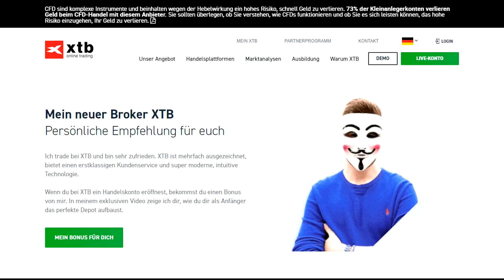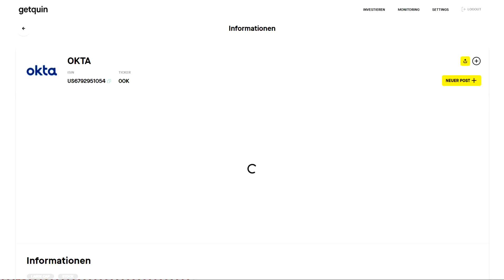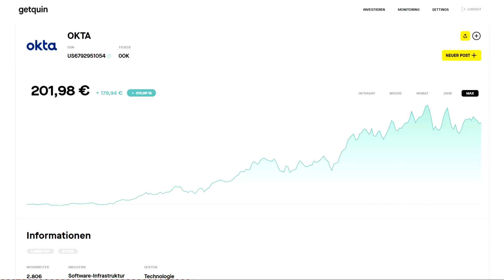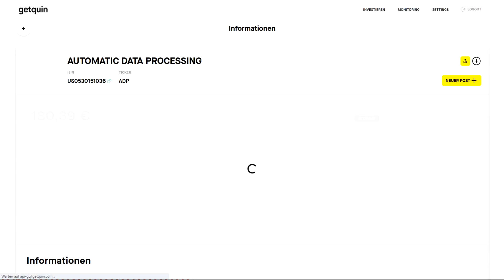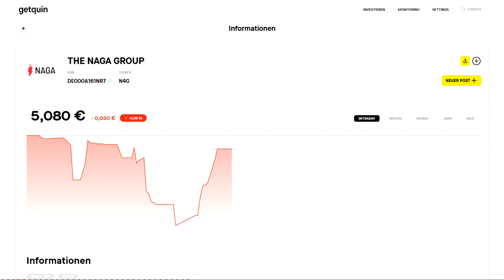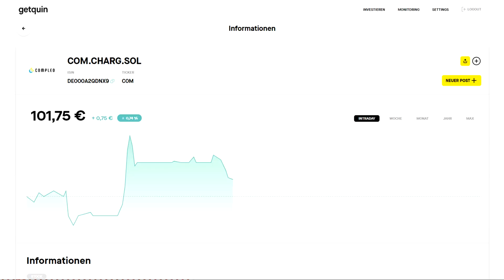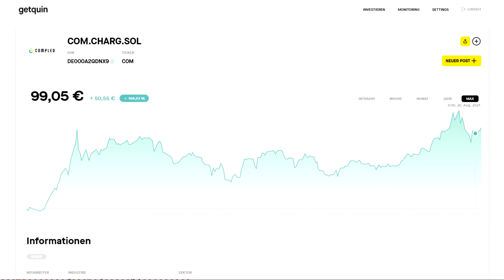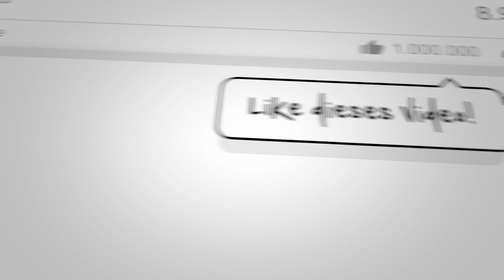Jonas (20) hat gestern diese 4 Aktien gekauft 💸📈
Aktien kaufen, verkaufen oder warten? Ich zeige dir, welche Aktien Jonas (20) gestern gekauft hat und ob ich bei den gekauften Aktien Potential sehe.